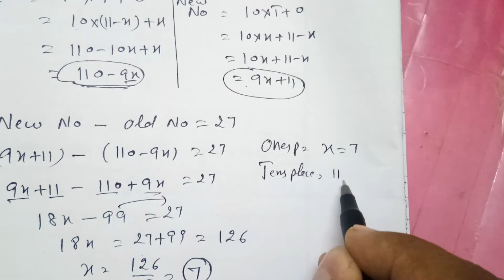the sum of digits of a two digit number is 11. the no. obtained by interesting the digits exceeds th